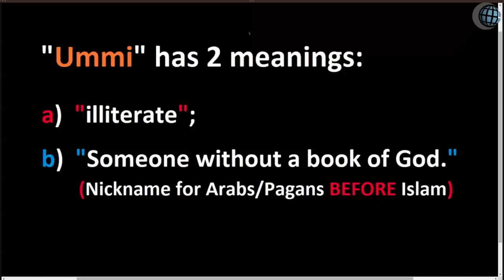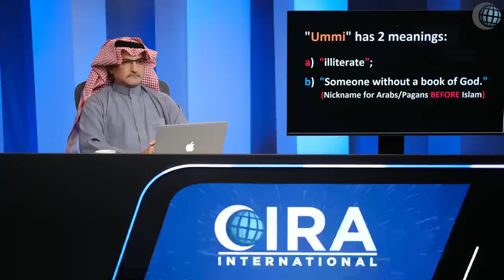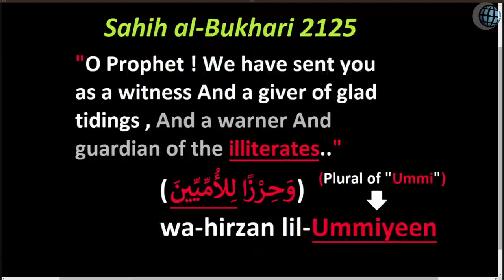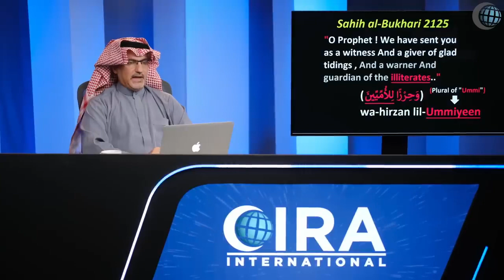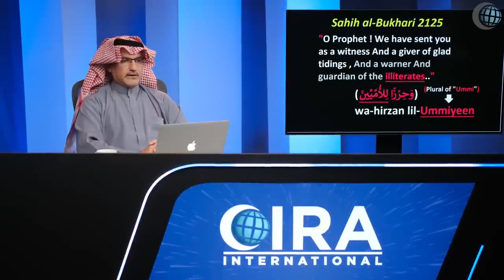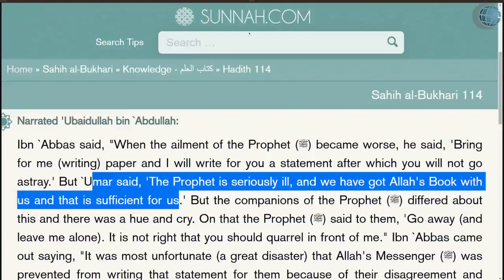youtube video #-ExOs6BPgAw